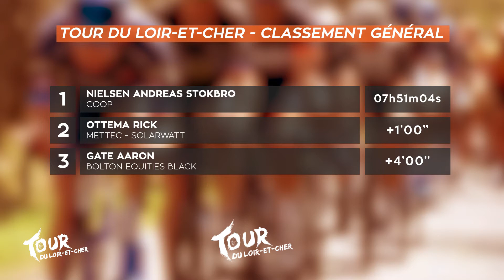Tour du Loir et Cher 2022 - Etape 2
Vivez les étapes du Tour du Loir et Cher en vidéos.